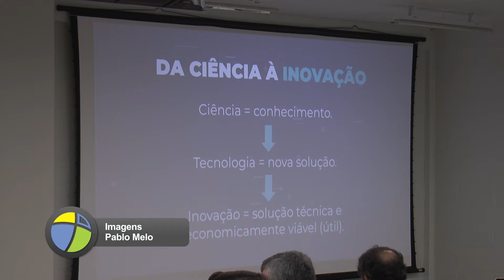Ecossistemas de Inovação